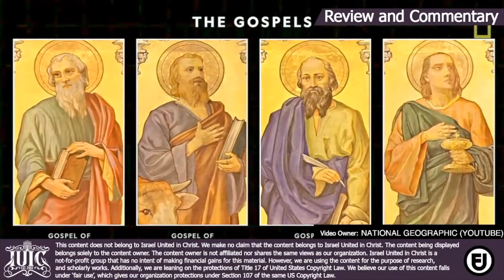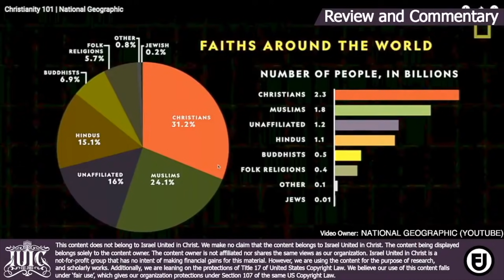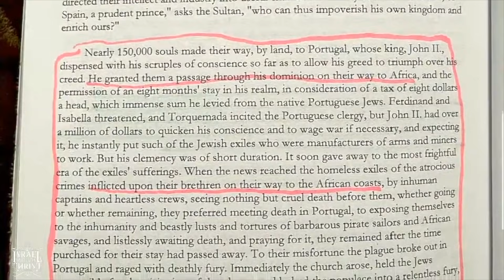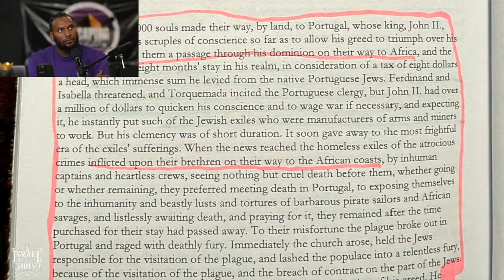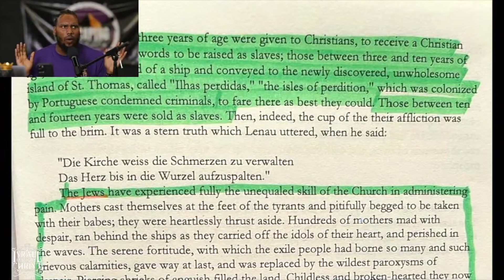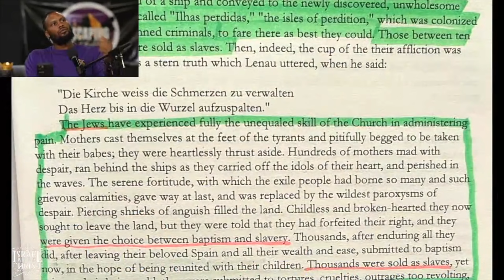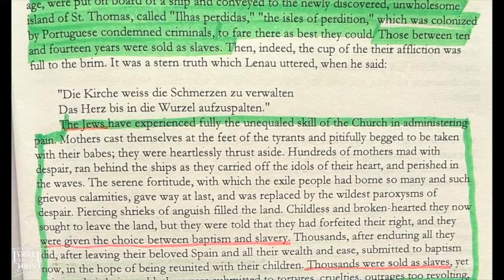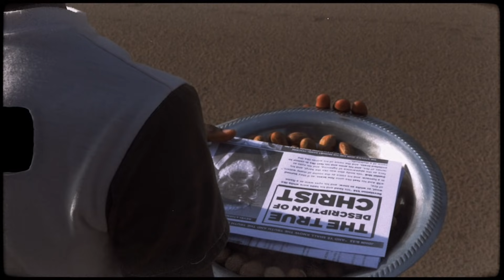IUIC | ETP2.0 Shorts - Israelite Destruction Means Christian Profit